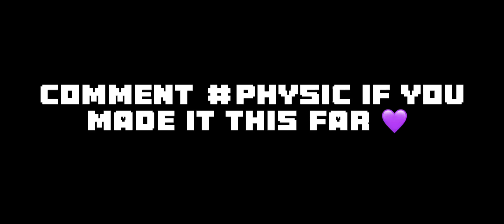Primo x Darryl x Mortis 👑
The “#” at the end of the video indicates the idea of one of my upcoming videos

Thanks to Taweb for the thumbnail.